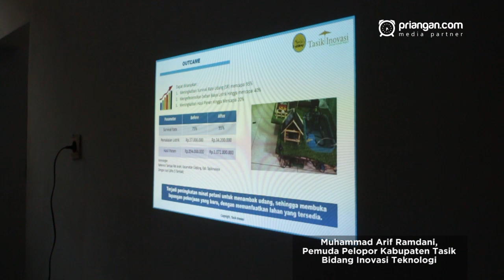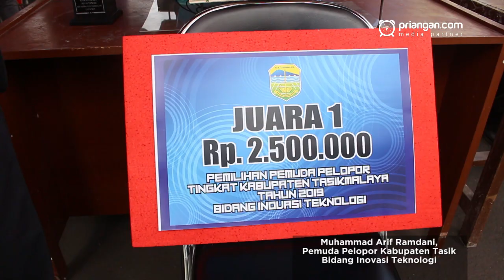Muhammad Arif Ramdani, Pemuda Pelopor Kabupaten Tasik Bidang Inovasi Teknologi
Seleksi Pemuda Pelopor tingkat Kabupaten Tasikmalaya telah digelar beberapa waktu lalu. Selain pendidikan, bidang lain yang dihelat dalam seleksi itu adalah pangan, agama dan sosial budaya, sumber daya alam, dan bidang inovasi teknologi. Untuk yang terakhir itu, bidang inovasi teknologi, Muhammad Arif Ramdani terpilih sebagai juaranya. Pria kelahiran 1997 ini membuat teknologi tepat guna untuk memudahkan para peternak udang dalam pengelolaan kualitas air. Awal mula teknologi tepat guna ini dibuat saat dirinya mengikuti KKN di pesisir selatan.